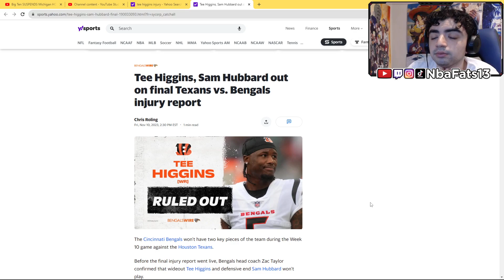KEEP HIM HEALTHY! Tee Higgins, Sam Hubbard out on final Texans vs. Bengals | REACTION